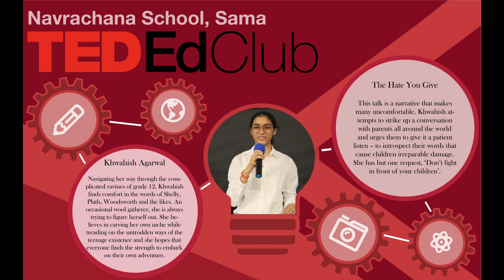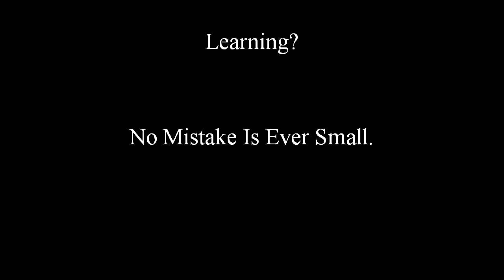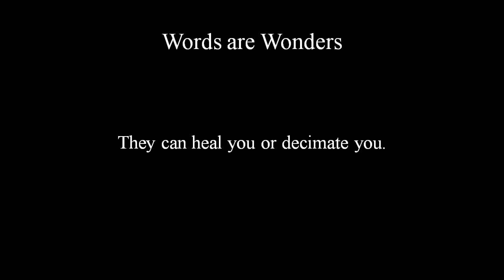The Hate You Give | Khwahish Agarwal | Navrachana Higher Secondary School, Sama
This talk is a narrative that makes many uncomfortable. Khwahish attempts to strike up a conversation with parents all around the world and urges them to give it a patient listen – to introspect their words that cause children irreparable damage. She has but one request, ‘Don’t fight in front of your children’.

Navigating her way through the complicated ravines of grade 12, Khwahish finds comfort in the words of Shelley, Plath, Woodsworth and the likes. An occasional wool gatherer, she is always trying to figure herself out. She believes in carving her own niche while treading on the untrodden ways of teenage existence and she hopes that everyone finds the strength to embark on their own adventure.

Facilitator: Kashmira Jaiswal